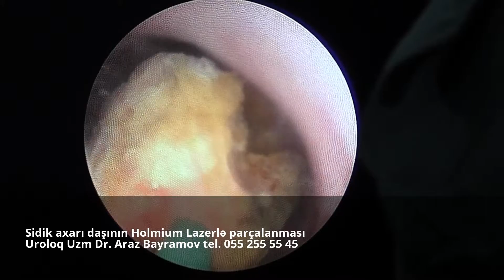Sidik axarı daşının - Holmium Lazerlə parçalanması - Əməliyyatlarımızı canlı izləyin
Fransa Uroloq Androloq Mütəxəssisi Araz Bayramov 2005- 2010-cu illərdə Fransanın Lyon şəhərindəki Edouard Herriot adına Mərkəzi Hospitalında Urologiya ve Laparoskopik-Endoskopik Urologiya şöbəsində Uroloji Mütəxəssislik Uzmanlığını keçib. 2010 –cu ilin sentyabr ayında Avropa Uroloq Mütəxəssisi (European Board of Urology) adına layiq görülüb. Dr. Araz Bayramov Fransada təhsil alıb və Fransanın Eduard Heriot adına Mərkəzi Xəstəxanasında uroloq-cərrah işləyib. Fransada çalışdığı 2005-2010-cu illərdə uroloji-androloji cərrahiyyə üzrə uzmanlıq diplomu ilə yanaşı laparoskopik cərrahiyyə, androloji cərrahiyyə, mikrocərrahiyyə, robotik cərrahiyyə üzrə praktik və nəzəri sınaqlar üzrə diplomlara layiq görülüb.